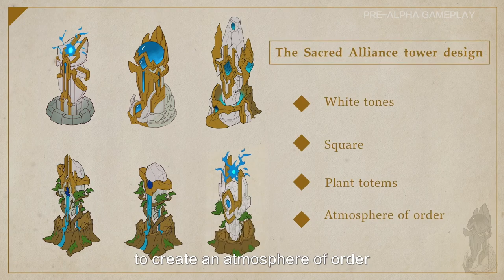នេះឬជា Dota 2 សម្រាប់ទូរស័ព្ទដៃ | Auto Chess MOBA Khmer | GMK